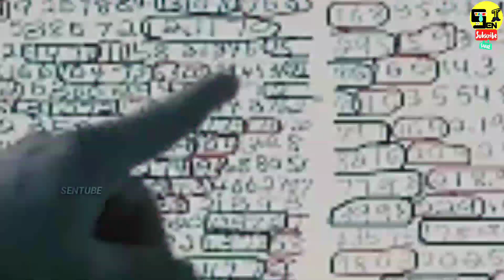சிறந்த 5 Sci-fi Hollywood Movies | Tamildubbed Movies | SENTUBE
Movies Links :

       Movies Links are In Comments,Pinned in 1st Comment..

Hollywood Voice Over
Tamil Voice Over
Tamil Explain
Hollywood Movie Story Telling in Tamil
Hollywood Movie Explain In Tamil